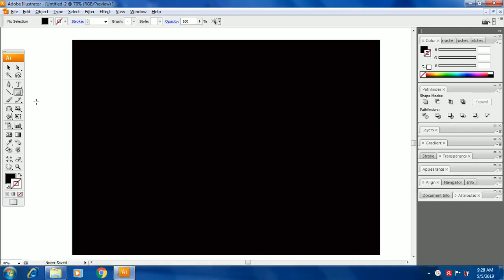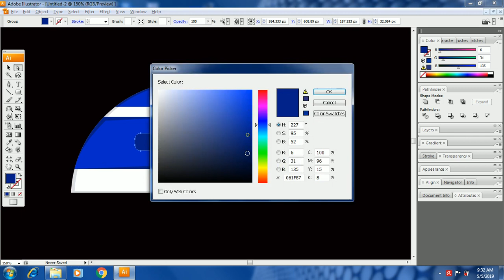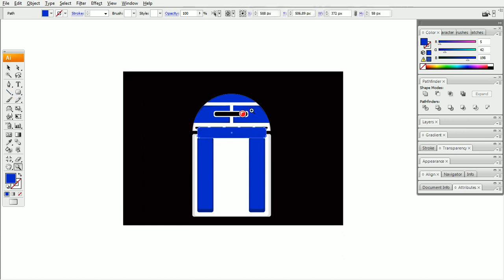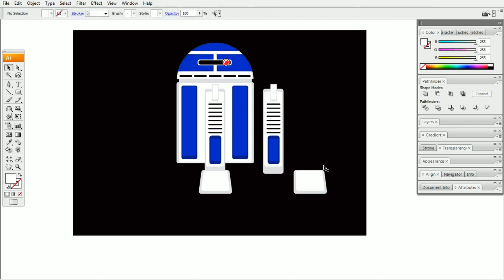Use Shape Tool and Pathfinder Adobe Illustrator - to Create R2D2 in My Version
In this video i will show you how i use shape and pathfinder tool in adobe illustrator. And an object to learn in this video is R2D2 in my version. Enjoy this video!

Learn How To Make Money Selling Vector.

Easy way to drawing illustration vector graphic cartoon character of another R2D2 using shape and pathfinder tools on adobe illustrator.

This video will help viewer get inspiration to sell artwork and online service as graphic designer or vector artist.

Tutorial and Illustration on video created by Erwin Wirapratama.